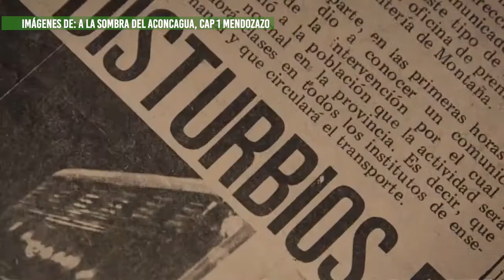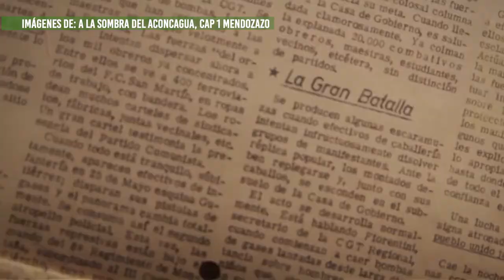Invitación a la charla debate sobre el Mendozazo de 1972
La jornada busca recordar y reflexionar sobre el gran movimiento popular en la lucha contra el autoritarismo que se vivió en Mendoza el 4 de abril de 1972, para poder aprender del pasado.

La conversación estará a cargo de Mendoza Subalterna, es un grupo de investigadores cuyo eje central es la historia local desde los estudios sociales, las perspectivas de clase y las teorías de género y feministas.

Será el dia viernes 5 de abril a las 18:30 en la Casita Colectiva, Patricias Mendocinas 827 de San José, Guaymallén, Mendoza. Se pide puntualidad para iniciar el diálogo a tiempo.